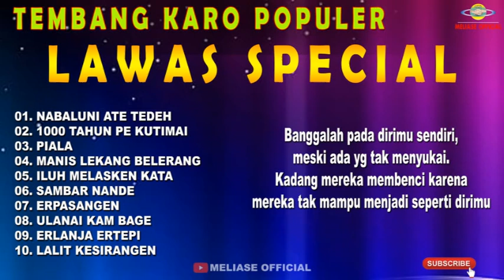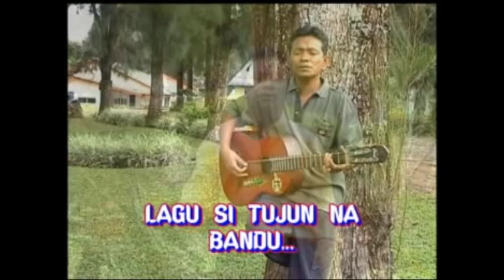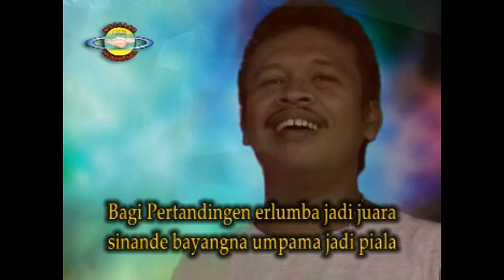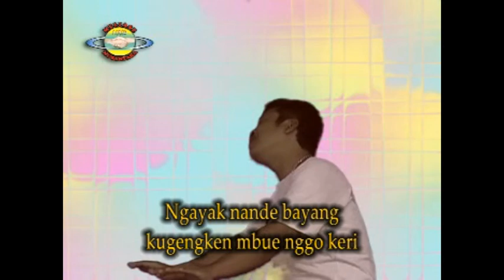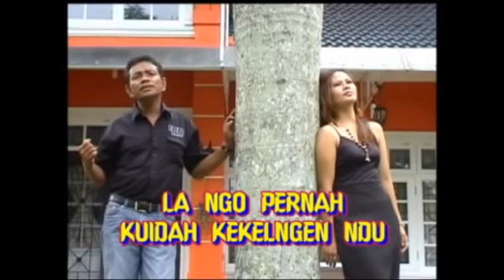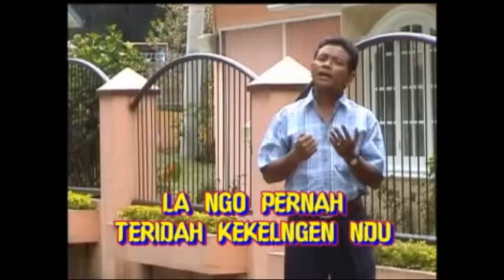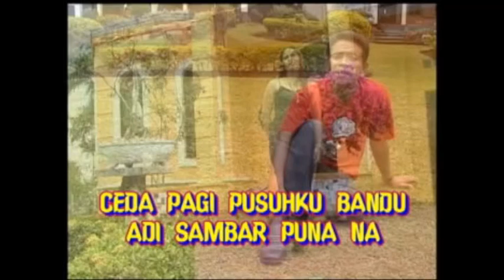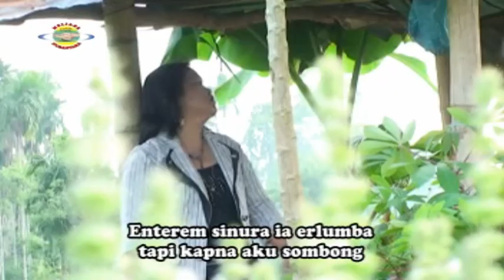LAGU KARO SEPANJANG MASA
@meliaseofficial7663 LAGU KARO SEPANJANG MASA

SEMOGA TERHIBUR DENGAN LAGU KARO